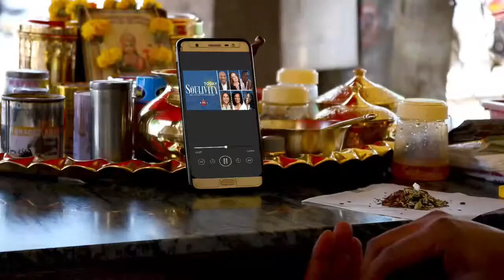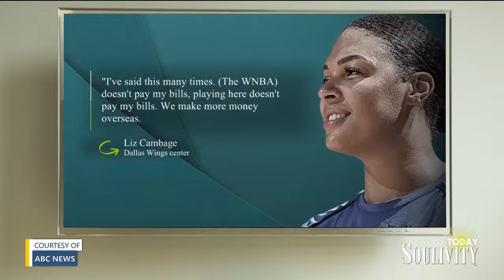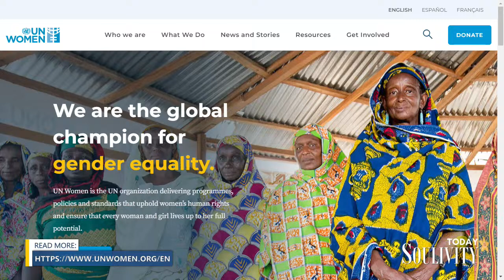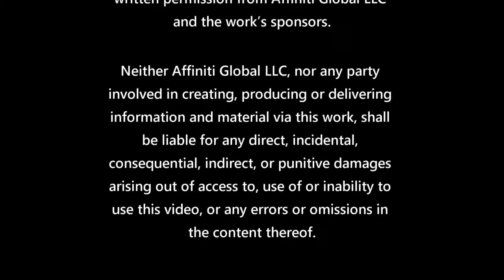New! SOULIVITY TODAY "Let's Talk About the WNBA Top Picks Pay"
Hot Topic: "Let's Talk About the WNBA Top Picks Pay"

Overview: With the women's NCAA basketball season over, several high-profile players have been drafted into the WNBA.  However, the starting salaries of these picks has caused a debate about the pay gap between men and women.

TODAY'S HOSTS: Brian Westley Johnson and Dr. Chanel DeGuzman

Join us every weekday at 8AM Eastern on Soulivity TV or at 8AM Pacific on KMET 1490AM for all of you on the West Coast.  Listen in wherever you are – your car or office, or at home – these are conversations that will empower you, every single day.

If you miss a live broadcast, don’t worry! You can find all of the SOULIVITY TODAY episodes